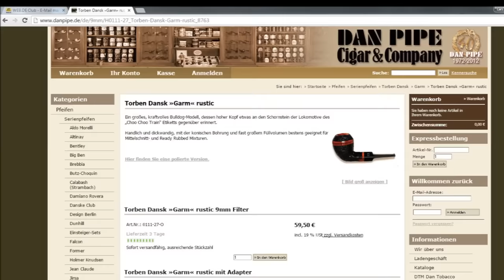🇩🇪🇺🇸 Pfeife rauchen | Torben Dansk »Garm« rustic | Bruyère Pfeife | Briar Pipe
Während meines Besuches bei Dan Pipe im Juni 2015, bin ich zufällig auf diese schöne Bulldog von Torben Dansk gestoßen. Wegen eines kaum zu erkennenden Fehlers, lag sie bei den so genannten „Seconds“ und fand schließlich durch überzeugende Worte Michael Apitz‘ ihren Weg zu mir.

During my visit of Dan Pipe in june 2015, I found – by chance! – this beautiful Bulldog made by Torben Dansk. Because of a tiny  scratch between the shank and the stem, it’s been sold as a “second” and finally found its way to me due to persuasive words from Michael Apitz.